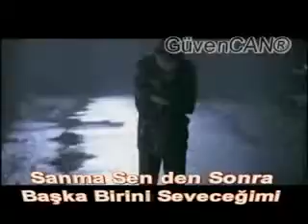Yusuf Harputlu Lele 2009 YouTube